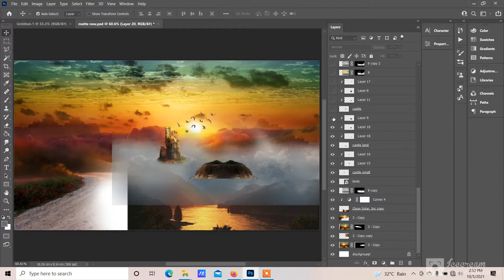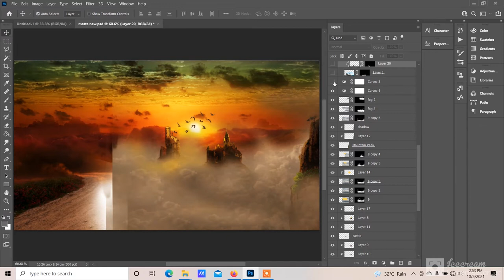Matt Painting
some layers are already merged like road and some shadows etc.